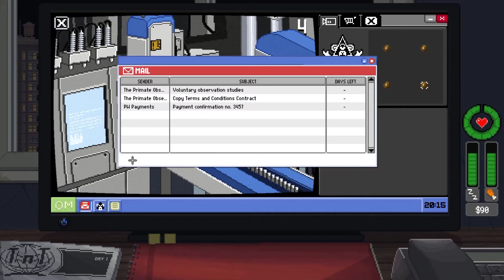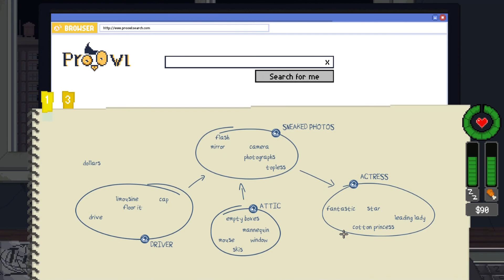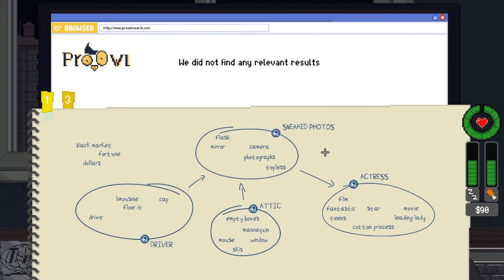XNVR Plays | Do Not Feed The Monkeys #1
Join XNVRSpooni as he spies on people to find out their nefarious deeds. Will he be caught? Will he learn any secrets? Whatever happens there are certain rules to follow, but most importantly: DO NOT FEED THE MONKEYS!